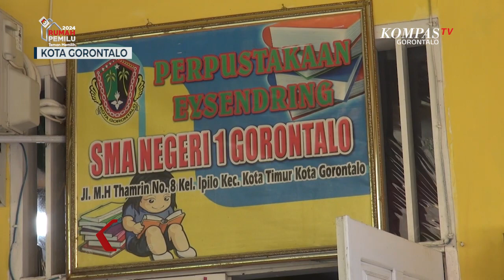Dukcapil Kota Gorontalo Percepat Perekaman E-KTP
KOTA GORONTALO, KOMPAS.TV - Siswa usia 17 tahun dan siswa yang genap berusia 17 pada 14 Februari 2024 di SMA Negeri 1 Gorontalo  antusias melakukan perekaman KTP elektronik pada Rabu 29 November 2024.

Perekaman KTP Elektronik dilakukan langsung petugas dari Dukcapil Kota Gorontalo, selain dari SMA Negeri 1, beberapa siswa SMA sederajat  juga ikut bergabung melakukan perekaman E-KTP.

Kepala bidang pengelolaan informasi administrasi kependudukan Dukcapil Provinsi Gorontalo Amran Pahrun mengatakan, perekaman E-KTP ini dilakukan secara masiv sebagai bagian dari dukungan pemerintah agar semua wajib pilih di Gorontalo dapat memberikan hak suaranya pada Pemilu 2024.

Amran Pahrun menyebut, hingga kini perekaman E-KTP di Gorontalo telah melampaui target Nasional sebanyak 99,4 persen.

Total masih tersisa tiga ribuan warga yang belum melakukan perekaman E-KTP dari 27 ribu yang ditargetkan. dari 3 ribu yang belum melakukan perekaman terbanyak dari usia sekolah.

Selain melakukan perekaman E-KTP, petugas juga melayani aktifasi KTP digital bagi guru dan pegawai sekolah.

Agar semua warga bisa terlayani dalam perekaman E-KTP,  petugas Dukcapil Kabupaten dan Kota di Gorontalo akan menjemput bola, melakukan perekaman hinga ke kelurahan, bahkan akan mengunjungi langsung warga penyandang disabilitas dan lansia .

Dihimbau kepada warga yang belum melakukan perekaman E-KTP agar segera menatangi kantor dukcapil terdekat, atau menginformasikan kepada pemerintah di tingkat paling bawa, untuk segera mendapatkan pelayanan.